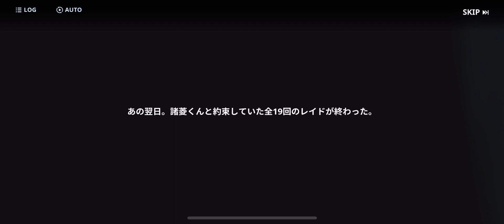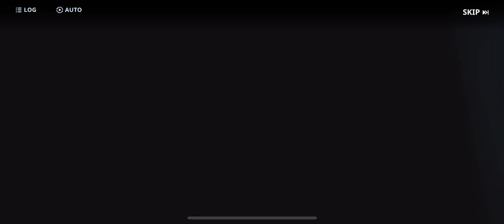俺だけレベルアップな件 奇妙なレイド レッドゲートから帰還 ストーリーチャプター12 ARISE 【俺アラ】 Solo Leveling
📢開発ノート：冷酷な氷の女王登場！

『俺だけレベルアップな件：ARISE』の
開発ノートが届きました✉

詳細は公式フォーラムで確認！